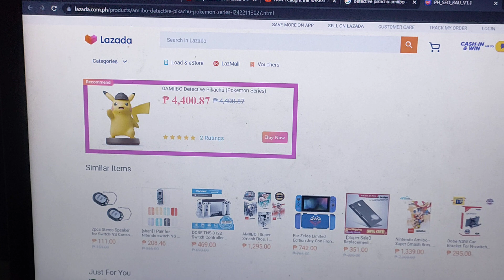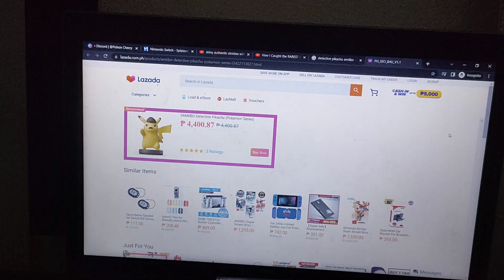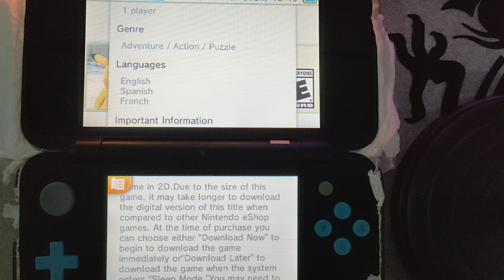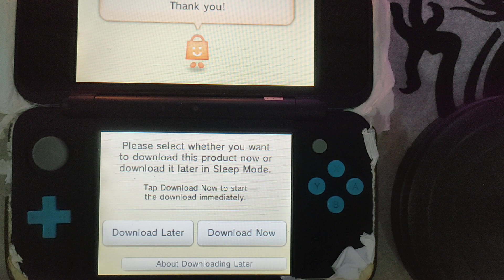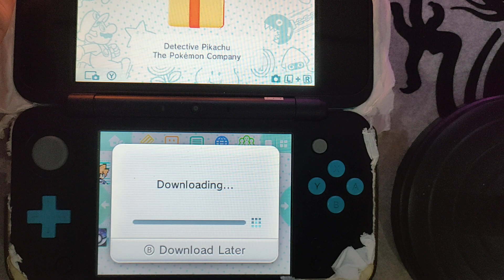Downloading my final 3DS title